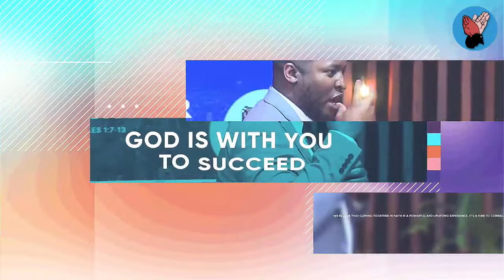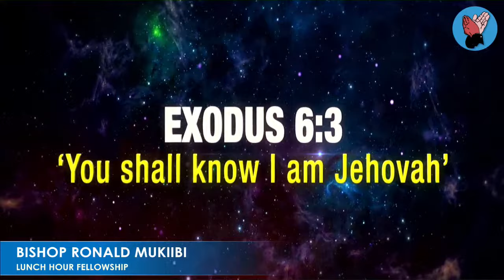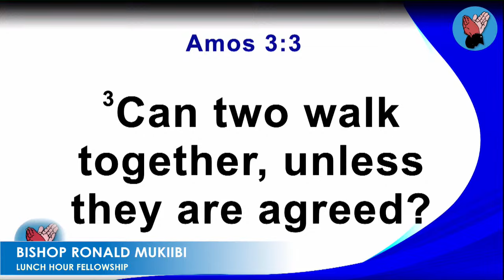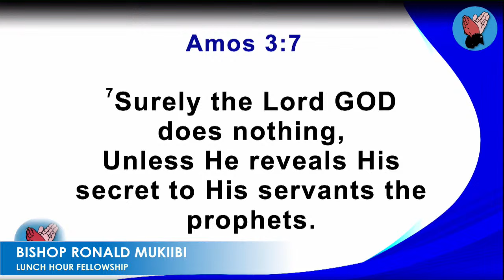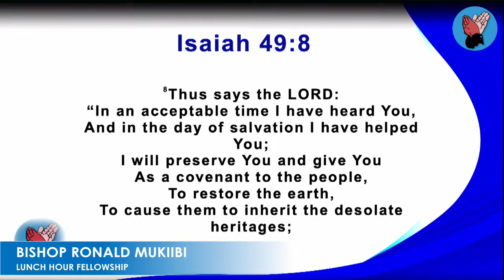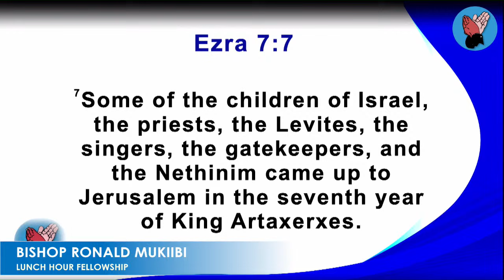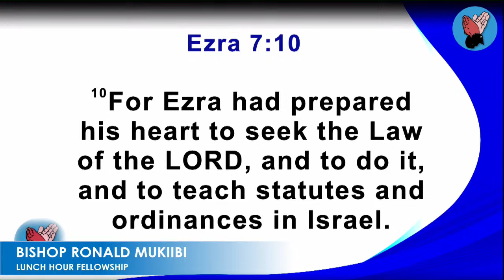Bsp Ronald Mukiibi | Lunch Hour Fellowship | 13 11 2023